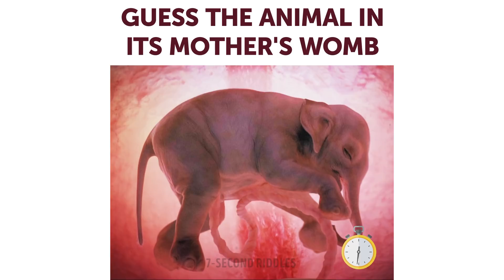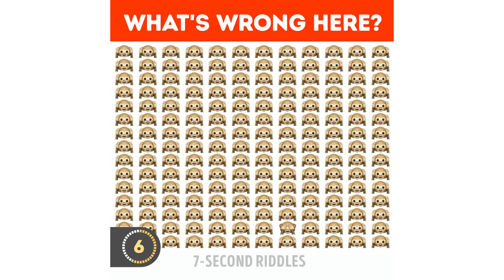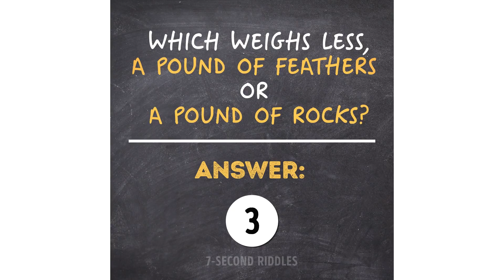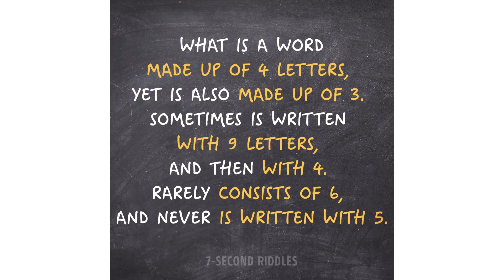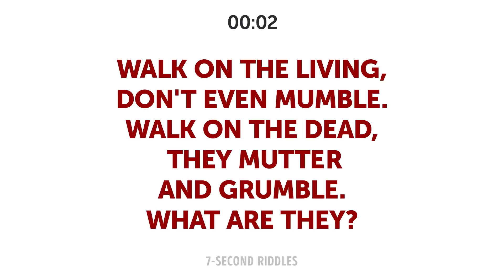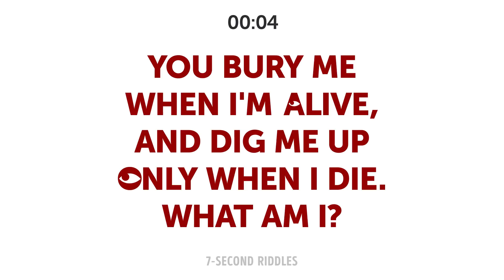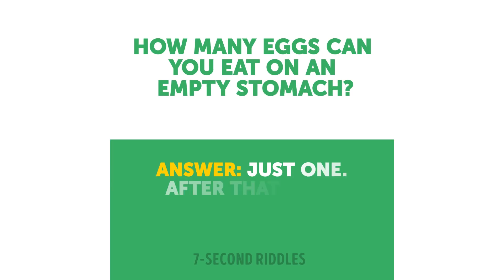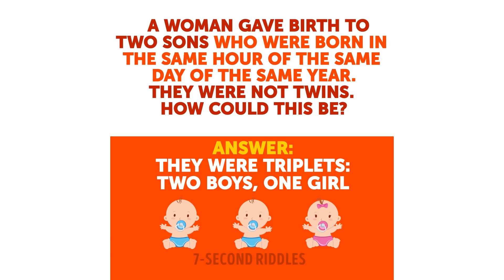FUN BRAIN TEASERS AND TEXT RIDDLES FOR A SHORT BRAIN WORKOUT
A great mix of fun brain teasers and the best text riddles for a short brain workout! The riddles won't take much of your time, but will make you forget about your daily worries and your brain will appreciate a nice workout:

00:14 - Fun trivia quiz
This trivia quiz will test how good your imagination is, because it's impossible to answer this question using only logical thinking (if you found the answers, you're probably a veterinarian or just genius). Well, I still can't believe these fearsome animals can look so cute and defenseless! Let's see how many of them will guess!

02:25 - Funny riddles - Picture puzzles
Awesome set of picture puzzles to test your vision and bring up your mood!

04:15 - Fun text riddles! What am I riddles.
Cool quiz questions that are easy and yet 95% fail to answer them right :)

06:03 - Guess the word - Easy riddles
The words are really simple, you just have to think it over a bit to fill in the blanks! Although I failed to decipher a half of them, I still enjoyed the puzzle and now I'm going to challenge my colleagues 😈

07:41 - The best riddles (quiz questions) to make you laugh!

10:03 - Superhero quiz! Awesome riddles for kids and adults! Kids probably will struggle a bit, but adults have to crack it right away!

11:50 - Logic riddles - Text riddles with answers